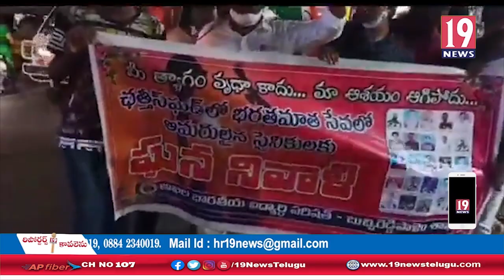అమరులైన 24 మంది జవాన్ల ఆత్మకు శాంతి చేకూరాలని కొవ్వుత్తుల ర్యాలీ - నెల్లూరు జిల్లా